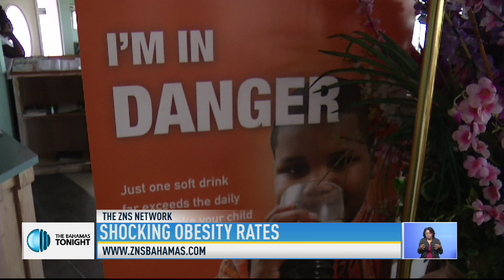RATE OF OBESITY IN THE BAHAMAS